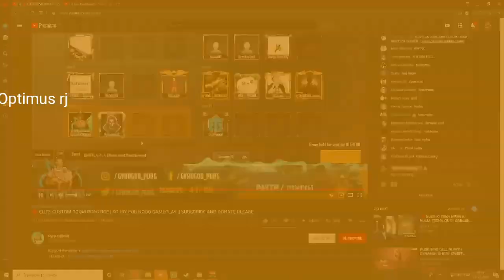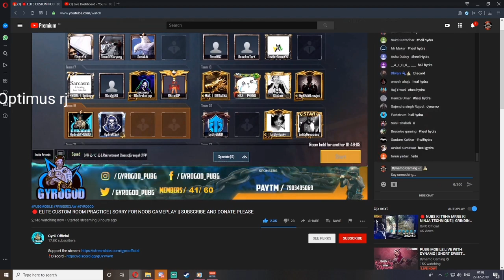DYNAMO GAMING RAID ON GYRO GOD HYDRA OFFICIAL MEMBER. BEST LUCK FOR ELITE CUSTOM PUBG MOBILE